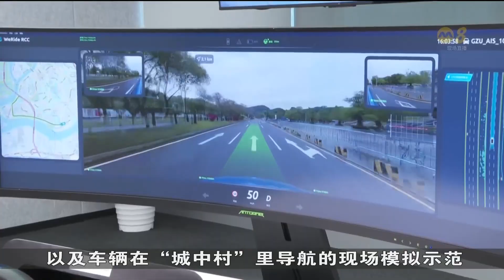李总理抵达中国广州 展开为期六天正式访问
李显龙总理今天抵达中国广州进行正式访问，并参观了当地一家自动驾驶科技公司，了解中国的无人驾驶技术进程。这家公司计划今年在新加坡试营运，并且已同交通业者SMRT签署合作备忘录。